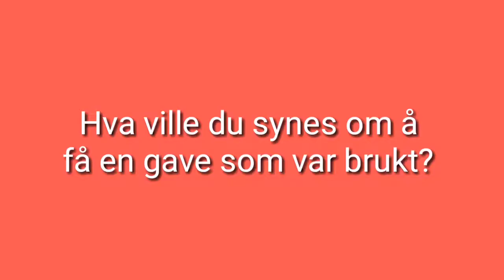Er det greit å gi bort brukte gaver?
Intervju med elever ved Ajer ungdomsskole i Hamar. Reportasjen er fra 2018.